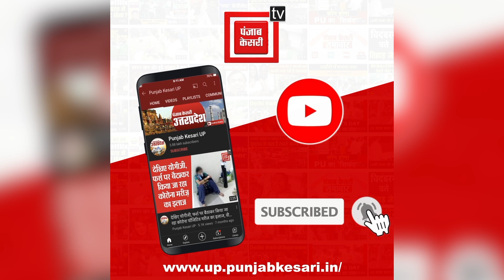कुत्ते को शौच से मना किया तो मालिक ने पिटबुल से कटवाया